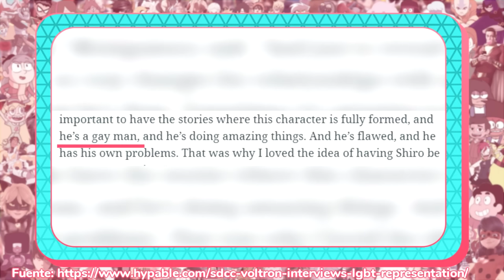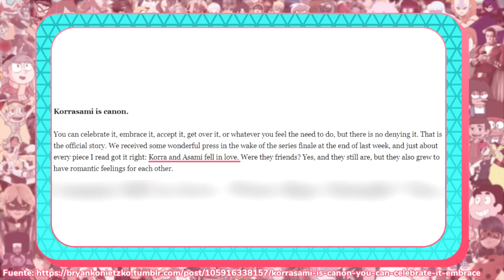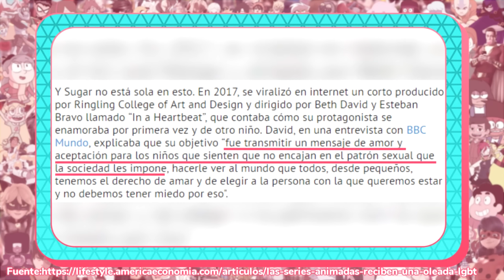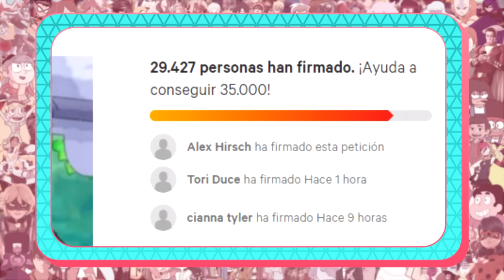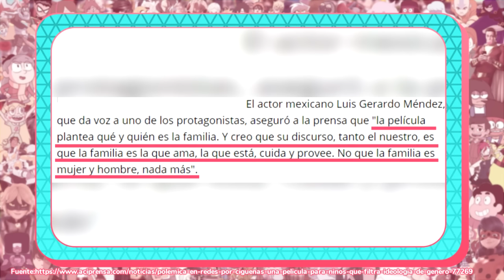Personajes LGBT+ en animación #2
-CANCIONES-
"Flower" by Morgan Matthews